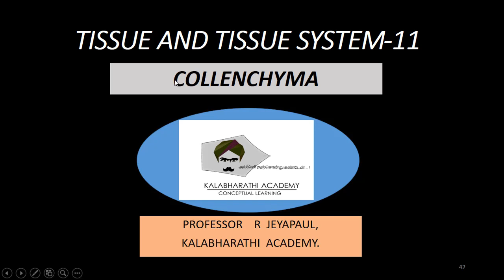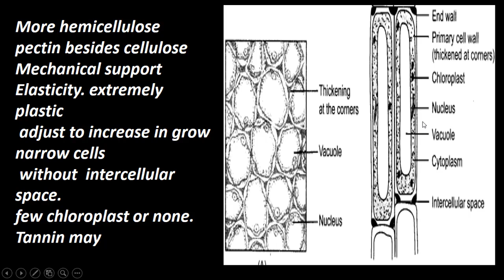11.Botany | Tissue and Tissue System | Collenchyma